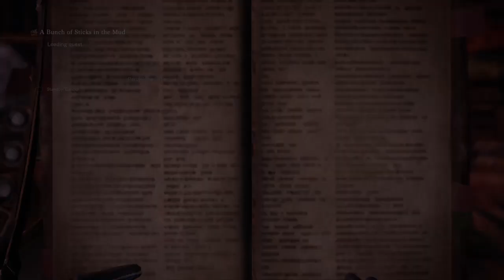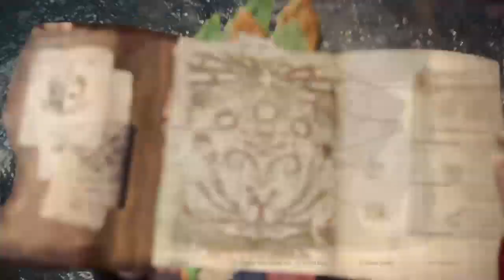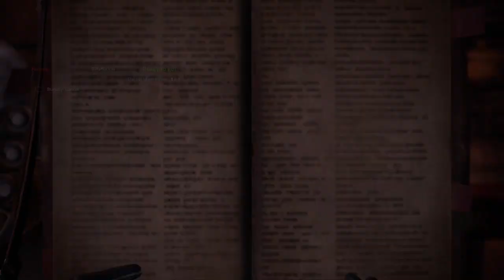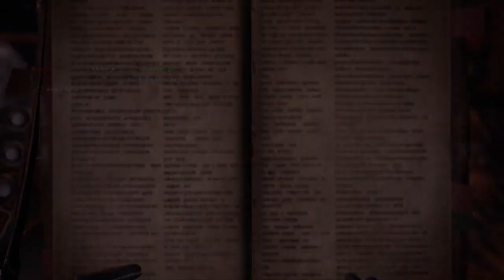🐩G’s and Monsters Energy🍂